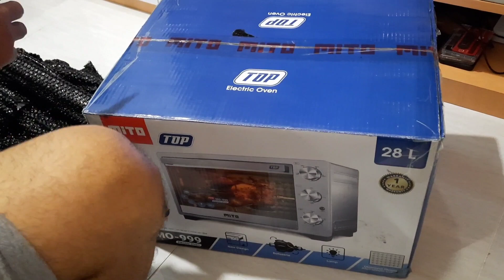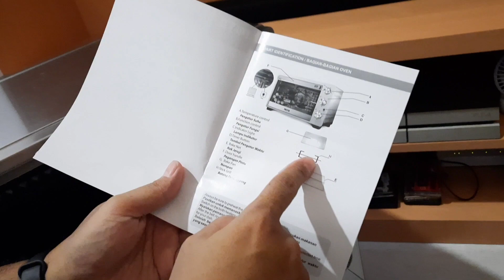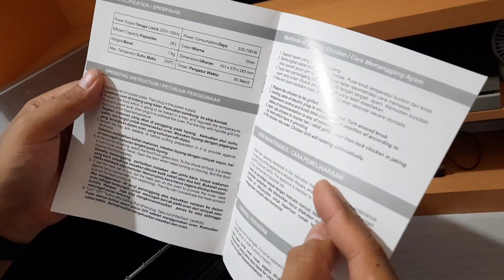MITO MO-999 28L ELECTRIC OVEN UNBOXING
Mito MO-999 28 Liter Electric Oven

Wattage 350 W top element
Wattage 350 W bottom element
Total wattage if both elents are on 700 watt
Temperature knob 100-250 Degree Celcius
Unit dimensions : 46 x 37 x 29 cm
Packing dimensions : 50 x 41 x 34 cm
Maximum tray size : 26 cm x 28 cm x 24 cm

In the box:
1 x Oven
1 x Baking pan
1 x Stainless rack
1 x Tray holder
1 x Rotisserie stick
1 x Manual & warranty card

MITO Oven advantages:
DIAMOND CAVITY technology for even heating
Elegant design
Equipped with 4 HEATING ELEMENT
Maximum temperature setting of 250C
Easy to clean and easy to use